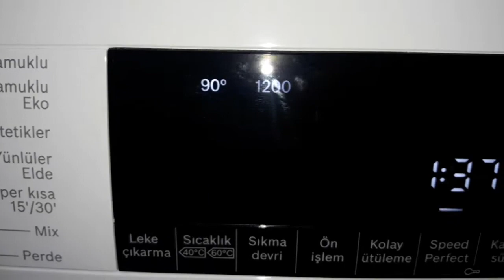BEYAZ SABUNLA ÇAMAŞIR NASIL YIKANIR?DETERJANSIZ ÇAMAŞIR YIKANIR MI?SABUNDAN DETERJAN YAPMAK.